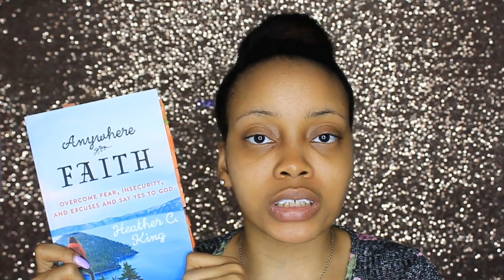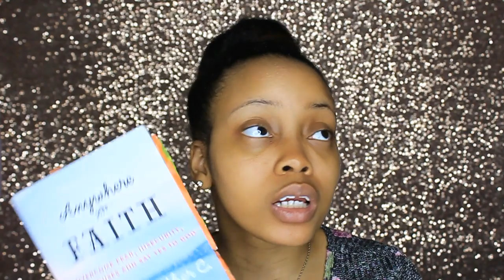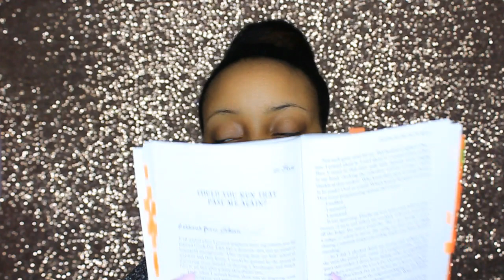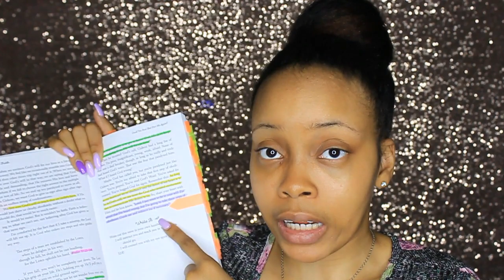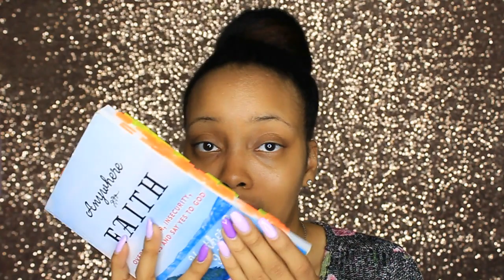Anywhere Faith by Heather C. King {Book Review}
Hello Gems!

This morning I have a book review for you all on Anywhere Faith by Heather C. King. Another great Christian non-fiction book that's all about spiritual growth. Totally loved this book and recommend it.

Purchase the book:
》 Amazon

"He must increase, but I must decrease." - John 3:30